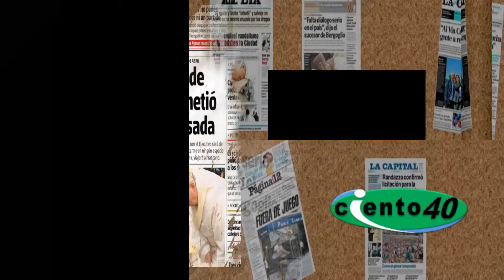ICIENTO40. Sólo noticias, sólo en Twitter